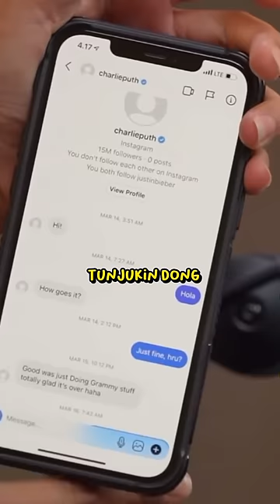WIHHH GAK MAIN-MAIN GAESS YANG DEKETINN🫣😱